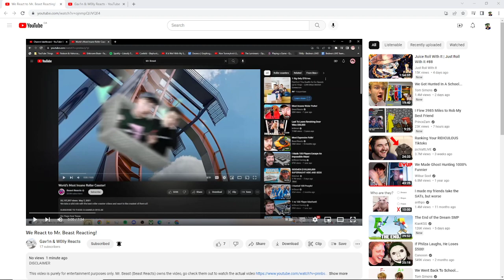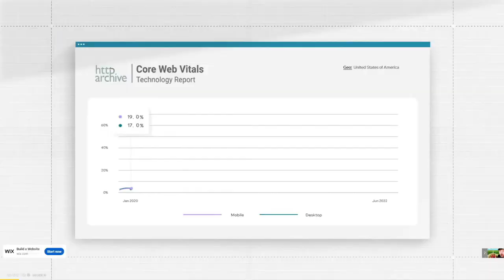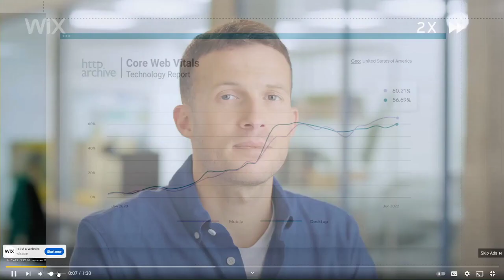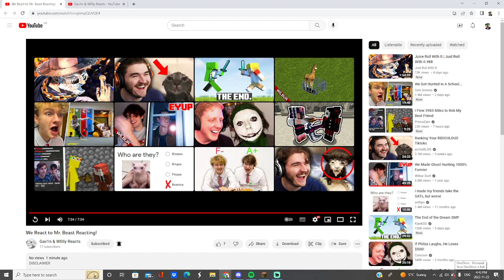Mario, DJLKO, Big Al, & Sky reacting to Gavin & W0lly reacting to MrBeast reacting to Rollarcoasters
Welcome To Una Luna! This is a YouTube channel with 22 different content creators and every day, a different member will post any video or short of whatever they want. Our life span is currently one month, but every 100 subscribers, we will add another month to the channel's existence.

This video was created by Satan.